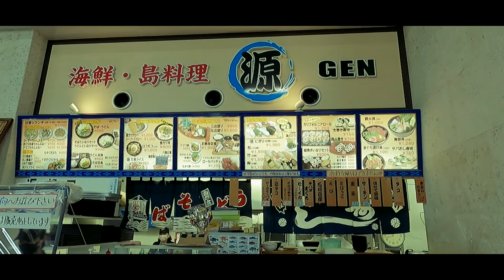【石垣島絶景スポット】沖縄県石垣島のおすすめの絶景スポット屋良部岳へ。GoPro9とMavicminiで絶景を思う存分味わう。石垣島｜沖縄旅行｜屋良部岳｜御神崎灯台｜GOPRO9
【GOPRO9】沖縄県石垣島のおすすめの絶景スポット屋良部岳へ。絶景を思う存分味わう。石垣島｜沖縄県｜屋良部岳｜御神崎灯台

2週間の沖縄満喫の旅に出ました。
1週間目は石垣島へ。
石垣島のおすすめの絶景スポット屋良部岳を堪能した後、御神崎灯台へ。
海外に行けない分、日本で楽しもう！！！！！！

・新築メゾネット1LDK☆FreeWiFi、駐車場付、長期割引、空港から15分

このチャンネルではGoProを使用して最高のシネマチックVlog映像をお届けします。
記憶力がない自分に国内外の旅を中心にハウツー動画や、
DIY動画などを映像で残していきたいと思っています。笑

【カメラ】
・MAVIC MINI

【三脚】
・JOBY ゴリラポッド